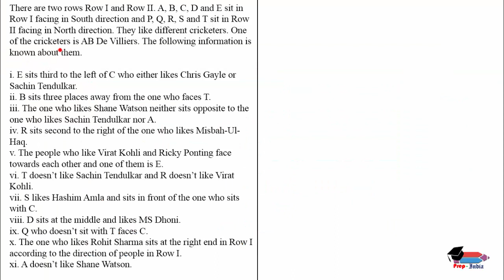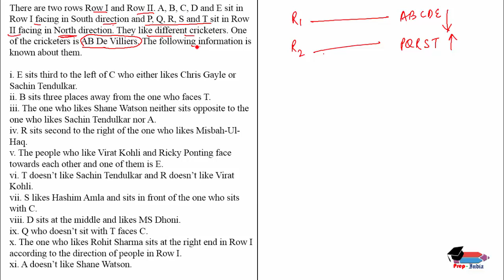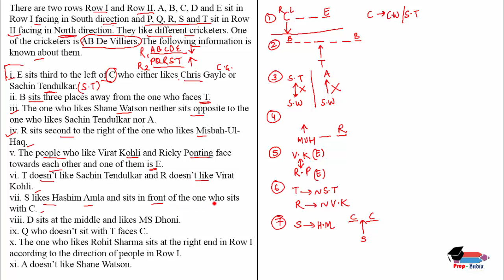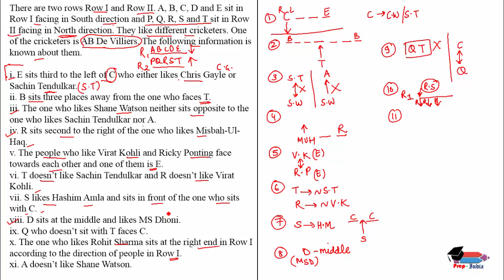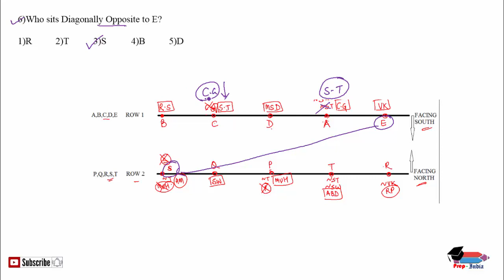SBI PO 2018 PREPARATION || SBI CLERK 2018 || PUZZLE NO. 21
HERE IS A PUZZLE PROBLEM NUMBER TWENTY ONE  FOR SBI PO /  CLERK 2018 EXAM, IT IS A  HARD LEVEL PROBLEM,  KINDLY SOLVE IT AND TELL THE TIME IN WHICH YOU SOLVED IT
ALSO GIVE YOUR SUGGESTIONS IN THE COMMENT BOX